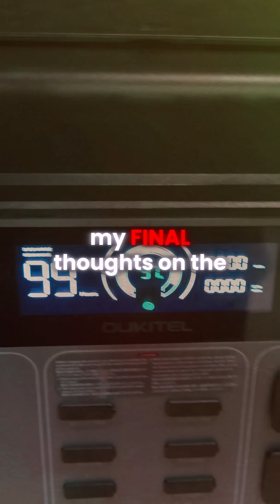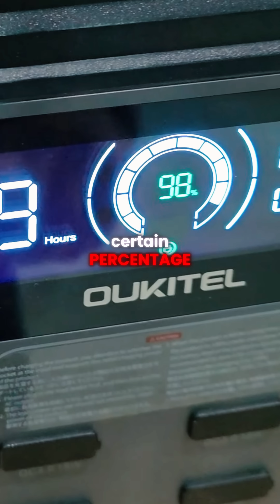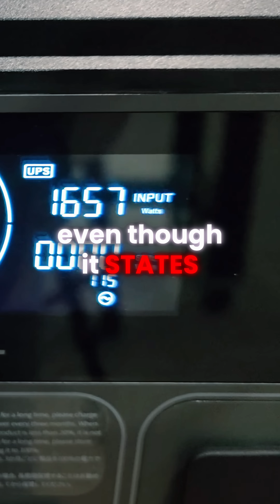This Can NOT be TRUE! Oukitel P2001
BEST Place to buy DIY SOLAR Equipment:
Not only are you receiving the best prices, but you are also working with a team that is customer-focused!